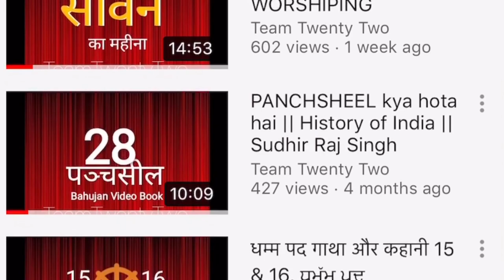सद्द-सार: पंडित /पांडु /पंडित/PANDU /PANDIT //Sudhir Raj Singh/Team Twenty Two